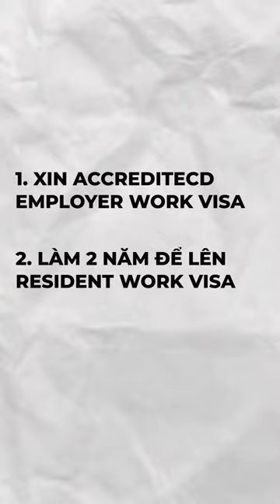LỘ TRÌNH RA THẺ THƯỜNG TRÚ KHI LÀM ĐỊNH CƯ NEW ZEALAND - Phần 2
Cảm ơn mọi người đã quan tâm và theo dõi !!!

Follow Dreams Without Border để nhận được những tin tức và thông tin về chúng mình sớm nhất nhé:

📍 Địa chỉ: 9-11 Tôn Đức Thắng, phường Bến Nghé, quận 1, TP.HCM
© Bản quyền thuộc về DREAMS TREE ORGANIZATION
© Copyright by DREAMS TREE ORGANIZATION ☞ Do not Reup